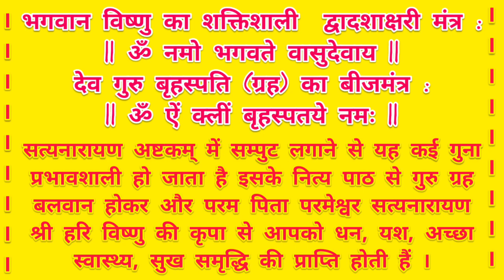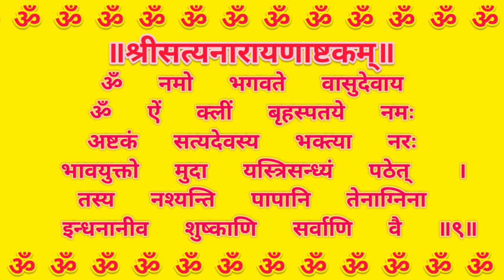|| श्री सत्यनारायणाष्टकम् || shree satyanarayan ashtakam ||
गुरु ग्रह को बलवान करने का सर्वोत्तम उपाय

विष्णु सहस्रनाम
विष्णु कवच
श्री नारायण कवच